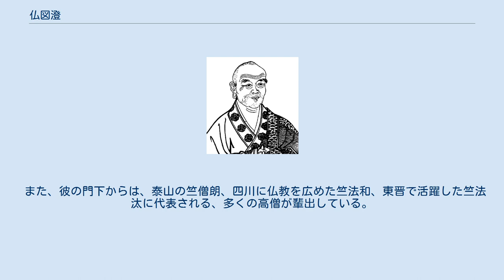仏図澄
仏図澄 仏図澄（ぶっとちょう、ブッダチンガ、梵: buddhacinga、232年 - 349年1月13日（永和4年12月8日））は五胡十六国時代の西域からの渡来僧。
中国の神異僧の筆頭に挙げられる。
竺仏図澄とも記載される。
姓は白、亀茲国の出身であるという。
ウッディヤーナ（烏萇）で出家したのち、罽賓で仏学の研鑚に励んだ。
 一般的に西域からの渡来僧は、竺法護や鳩摩羅什に代表されるように、最初は口誦やガンダーラ語仏典で、のちにサンスクリット等で書かれた将来仏典を漢字に翻訳する、訳経を行う訳経僧であることが多いが、中には、訳経を全く行わなかった渡来僧もおり、その代表的な人物が仏図澄である。
 310年（光興元年）洛陽にやって来て、寺院を建立しようとしたが混乱により果たせなかった。
 仏図澄がやって来た当時の中国は、永嘉の乱等の動乱によって西晋が滅亡し、南には東晋が成立し、北では塞外より侵入した五胡と総称される異民族が各地に国を建て分裂していた時代、いわゆる五胡十六国時代であった。
 仏図澄は後趙の将軍郭黒略を介して石勒に接見し、戦地において数々の予言を行った事から大いに重用された。
これにより石勒や、凶暴な性格として知られる石虎からも信頼を獲得し、高邁な教理ではなく、日常的な点などにおいて彼らを教え導いたと、『高僧伝』や『晋書』の本伝では伝えている。
また、その教えの要諦は、人目を引く神異の力ではなく、持律堅固な生活態度にあった。
自らの持戒は言うに及ばず、石勒や、石虎のような残虐さで知られる五胡の君主に対しても、五戒の堅持を求めたことが記される。
石勒より「大和尚」の称号を与えられた。
また、彼の力によって仏寺は893寺が建立され、門信徒の数は1万に上ったという。
後趙の建武14年（348年、西暦では349年）、鄴の宮寺で亡くなった。
117歳の大往生と伝えられている。
 仏図澄が中国の仏教史において重要なのは、第一に、石虎に対して漢人一般住民の出家を公許するよう導いたことである。
当時、中原の地では、仏教はあくまで外来の宗教であったので、異民族への布教こそ黙認されていたが、漢人への布教は許されなかったのである。
自身も胡の出であった石勒は、漢人の掟には頓着せず、布教を許した。
第二には、仏図澄の数多くの弟子の中から、中国仏教の基礎を築くことになる釈道安が出ていることである。
竺法護のような訳経僧のもとではなく、仏図澄のような神異僧の門下から、正統的な中国仏教の提唱者が現れたところに、禅宗や浄土教に代表される、後の実践的な中国仏教の原形を見ることができる。
 また、彼の門下からは、泰山の竺僧朗、四川に仏教を広めた竺法和、東晋で活躍した竺法汰に代表される、多くの高僧が輩出している。